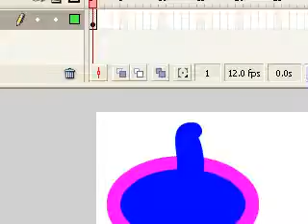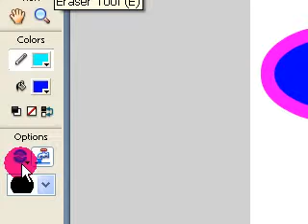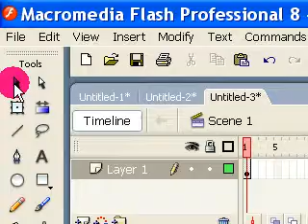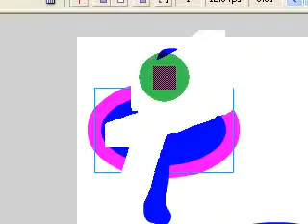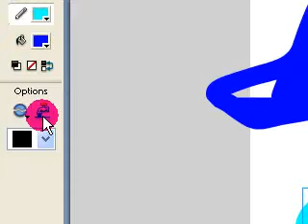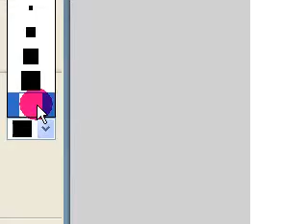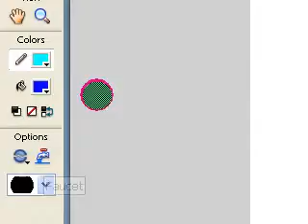Macromedia Flash - 8 (learn to use Eraser Tool & Eraser Shape Modifier)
Simple and easy to tutorial to learn Flash - 8 in Hindi , Made in Pandaveswar.